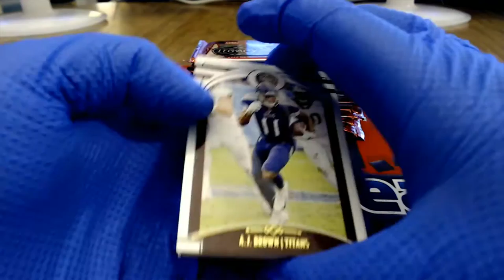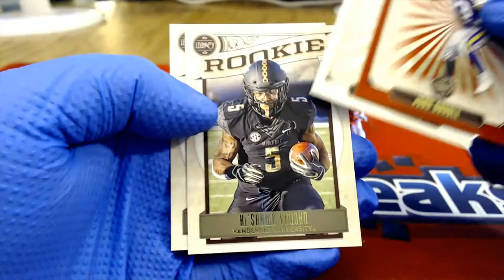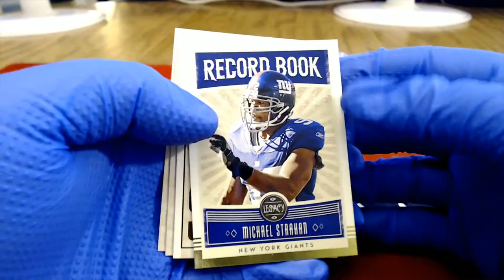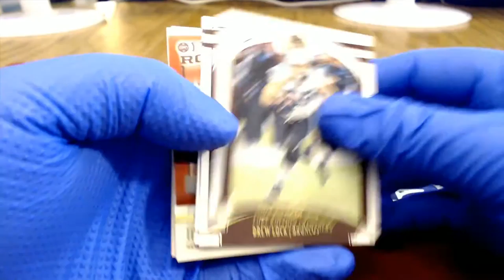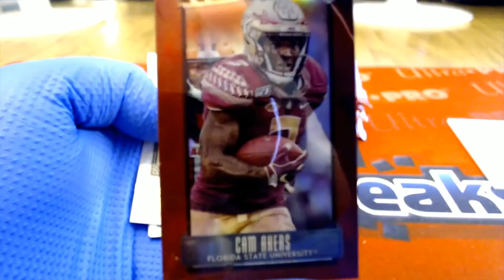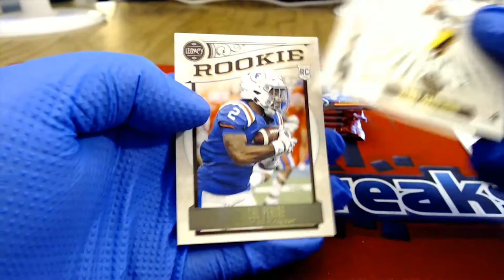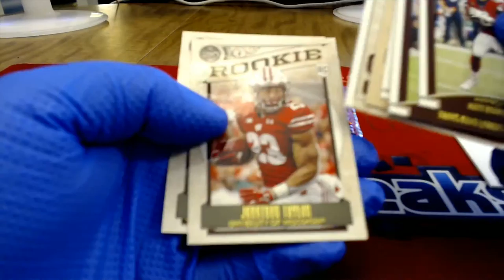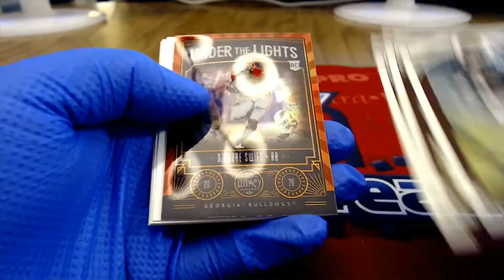2020 Panini Legacy Football ID 20LEGACYFB205 RYAN G